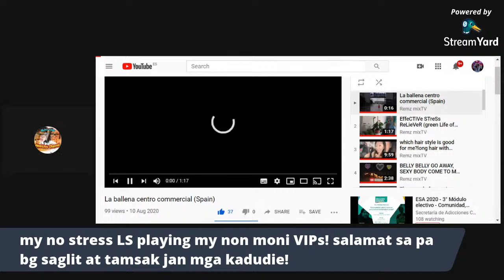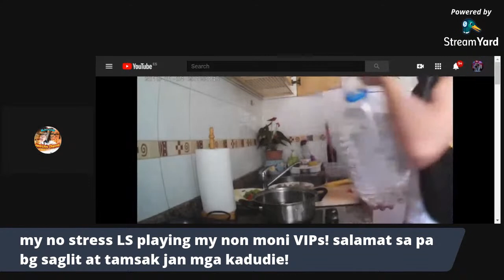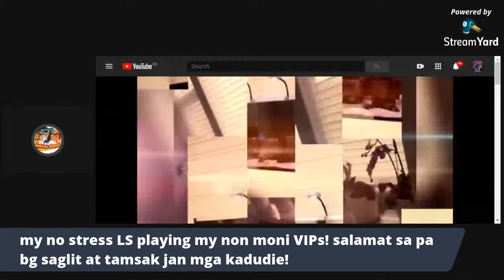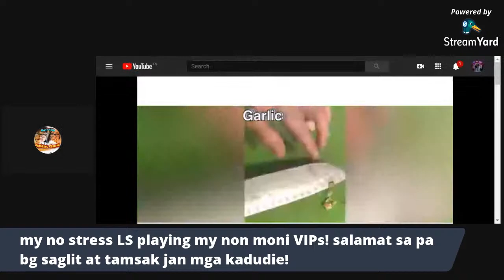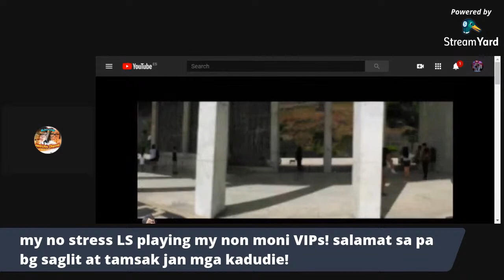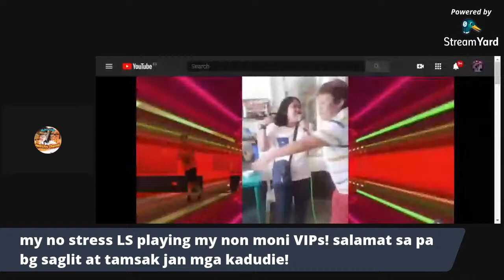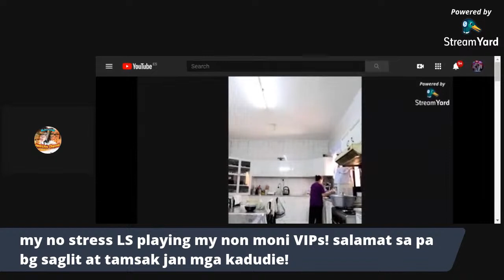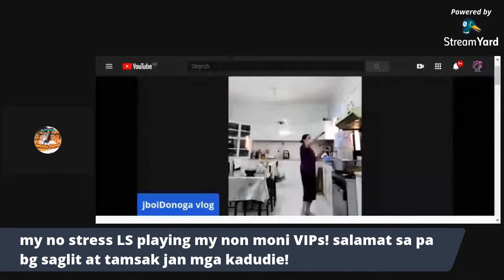Music Ls: playing latest videos of my VIPs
Let's support our VIP Kadudie dabarkadz

Let's support our VIP KADUDIE GOLD!

Let's support our VIP KADUDIE PREMIUM!

Let's support our VIP Kadudie Infinity